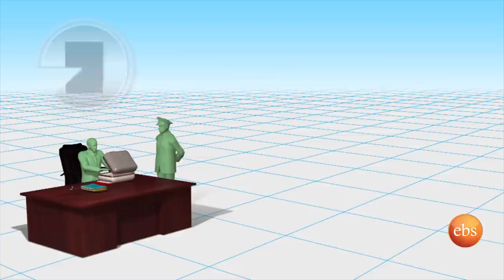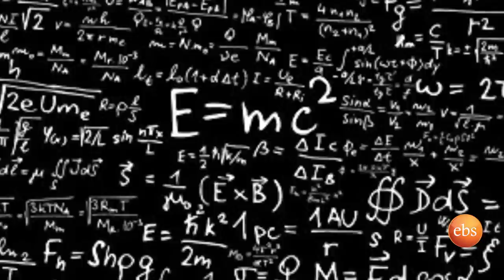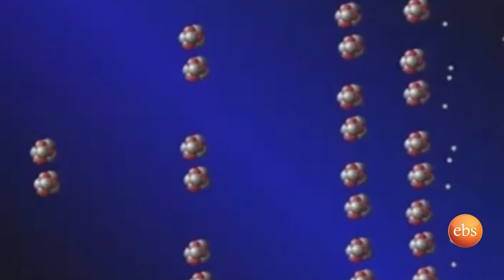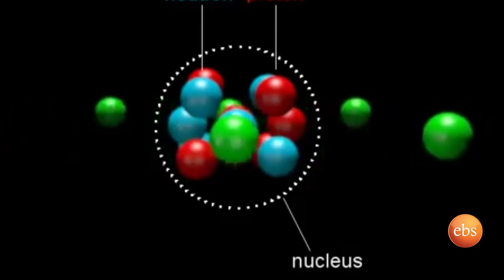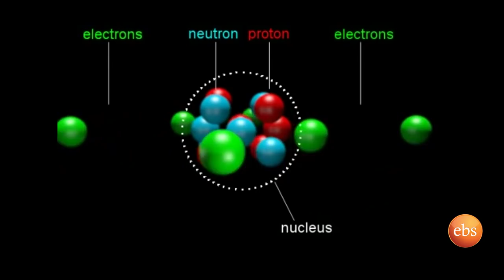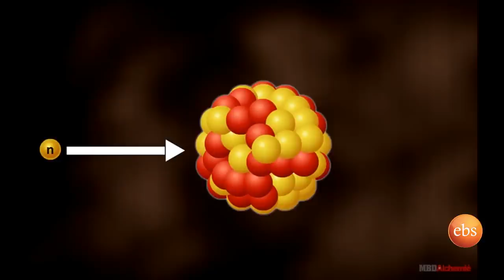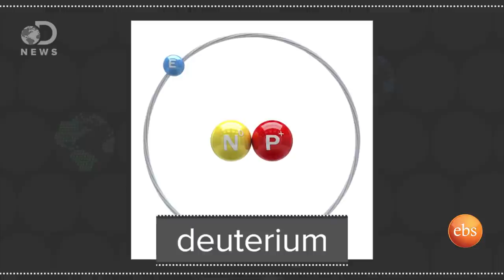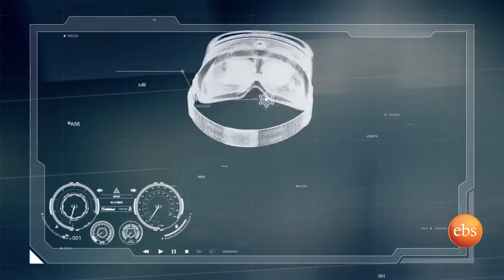S11 Ep.13 - የኒኩሊየር ጦር መሳሪያ ምንድነው? | What is Nuclear Weapon? Season Finale - TeachTalk With Solomon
የሰሞኑ ወሬና ዜና የሰሜን ኮሪያ የኒኩሊየር ጥቃት ስጋት ነው። ባለፈው ሳምንት ይፋ እንደሆነው የአሜሪካውያኑ የስለላ አካላት አዲስ ግኝት ከሆነ፣ ሰሜን ኮሪያ አህጉር አቋራጭ ሚሳይል ላይ ተገጥሞ ለጥቃት መዋል የሚችል የኒኩሊየር መሳሪያ እየሰራች መሆኑን አረጋግጠዋል። ታዲያ ፈጽሞ አይበለውና ይህ ስጋት እውን ከሆነ የማይፈለገውን የ3ኛው የዓለም ጦርነትን ያስከትል ይሆን የሚል ስጋት አሳድሯል። ለመሆኑ የኒኩሊየር ቴክኖሎጂና የኒኩሊየር ጦር መሳሪያ ምንድነው? ታሪካዊ አመጣጡስ? እንዴትስ ነው የሚሰራው? ቢፈነዳስ የሚያሰትለው ታላቅ ጉዳት ምንድነው? ስለዚህ ጉዳይ የማስቃኘውን የምዕራፍ 11 የመዝጊያ ፕሮግራም እነሆ!
Recent news has been revolving around North Korea's possible nuclear weapon attack. According to the US intelligence community's report from last week, North Korea is making cross continental missile-ready nuclear warheads! This is perhaps one of the scariest developments that put the whole world in a potential nuclear "3rd world" war threat! What are nuclear technology and nuclear weapon? What is its historical background? How does it work? If explored what catastrophic effect will it cause? Enjoy my Season 11 finale!